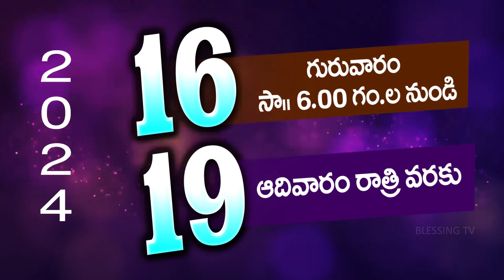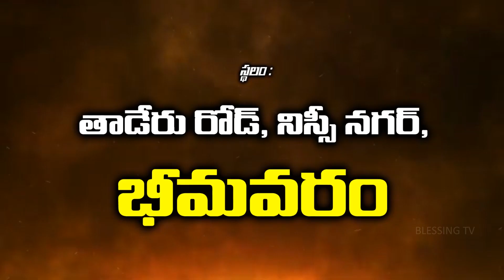Shalem Raju Garu 02 05 2024